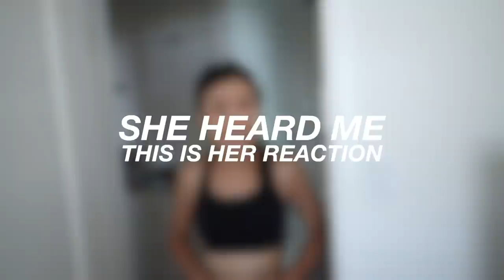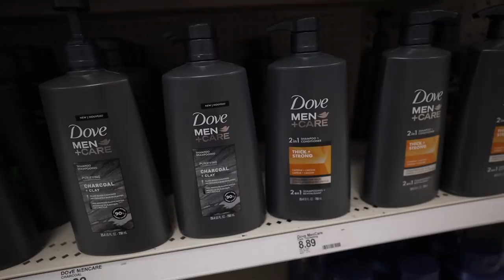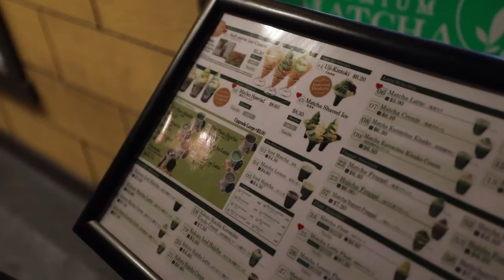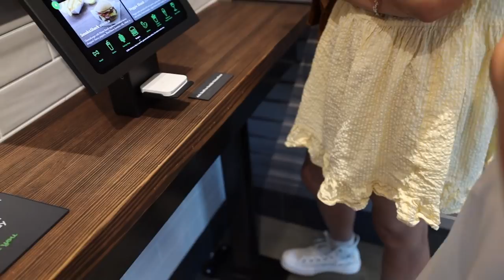Trying Yunnan Noodles & Shake Shack | VLOG | wah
Once again, another vlog with friends (Jenny & Jerry) getting pedicures together and eating Yunnan noodles. We also witnessed their first time having Shake Shack!

Places I Ate At:
Mr.Rice - Rowland Heights, CA
Shake Shack - Multiple Locations